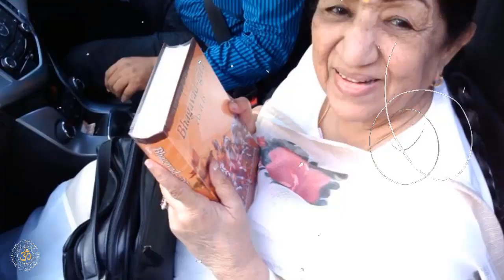Gadar 2 का है भगवद गीता से तगड़ा कनेक्शन 😯 Bollywood Sudhar Raha Hai? Yogic Movement Review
Gadar 2 Connections with Bhagavad Gita 😯 Bollywood Sudhar Raha Hai? Yogic Movement Review

At present, the dialogues and action scenes of Gadar 2 are very popular. Now, here's a Yogic Movement Review of the Gadar 2 Trailer and Teaser, which identifies a significant connection with Shrimad Bhagavad Gita. It seems that both Bollywood and Hollywood movies are exploring connections with Hinduism, as seen in Oppenheimer's connection with Shrimad Bhagavad Gita. This trend seems to be gaining popularity in the film industry.